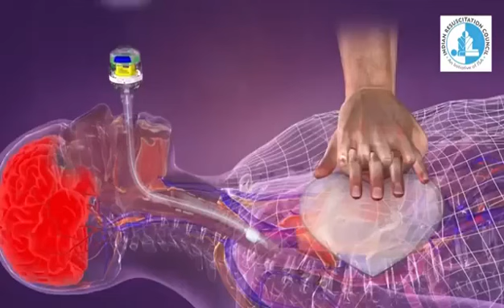CPR...kaise kartey ...kitney .aasaan shabdon me samjhaya gaya h